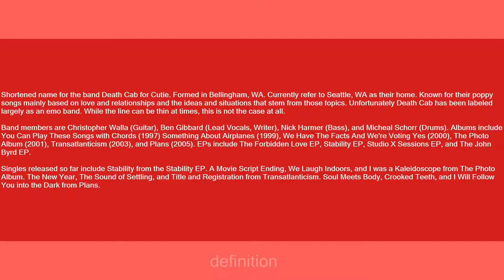death cab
Slang flashcards: